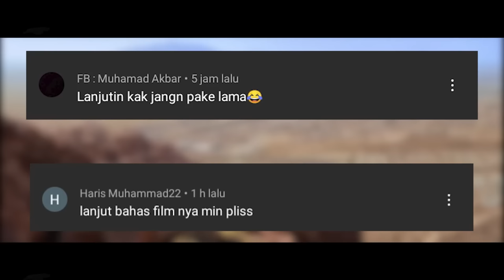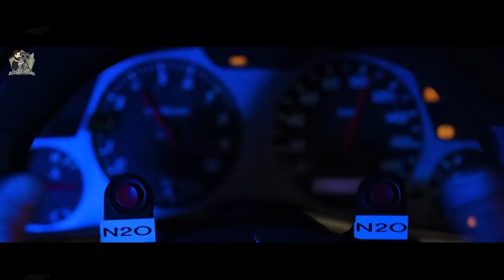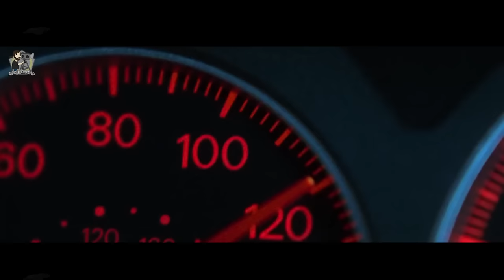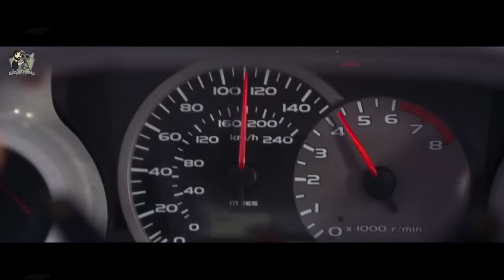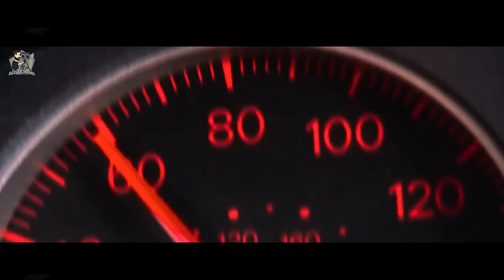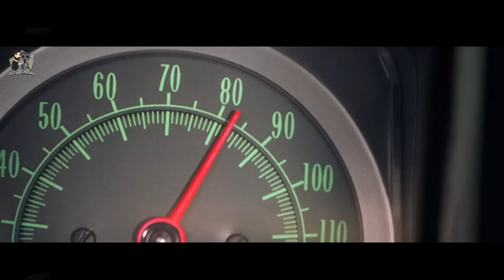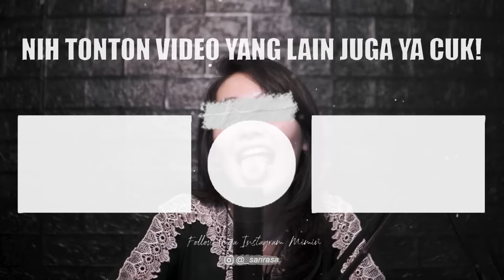Kisah Pembalap Liar YangMendapatkan Misi Rahasia | Alur Cerita Film 2 Fast 2 Furious (2003)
Sinopsis  ( 2 Fast 2 Furious )

Brian, mantan polisi, bekerja sama dengan Roman, teman sekaligus bekas tahanan. Sesuai kesepakatan FBI, mereka harus menghabisi Verone, bandar narkoba - untuk membersihkan jejak kriminal keduanya.